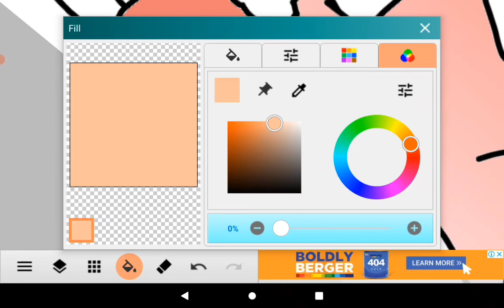•|pov speed paint lol•|